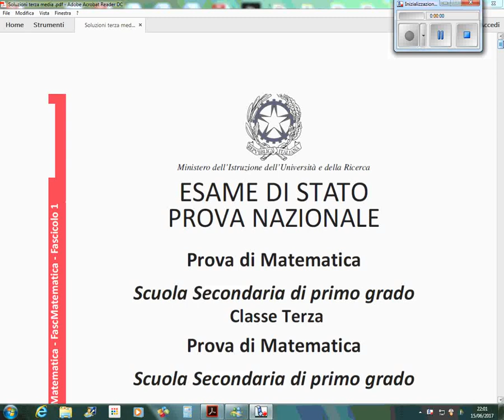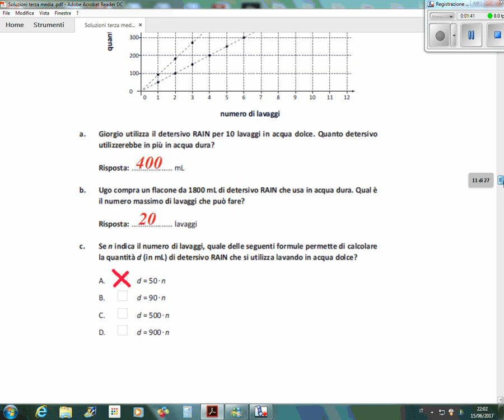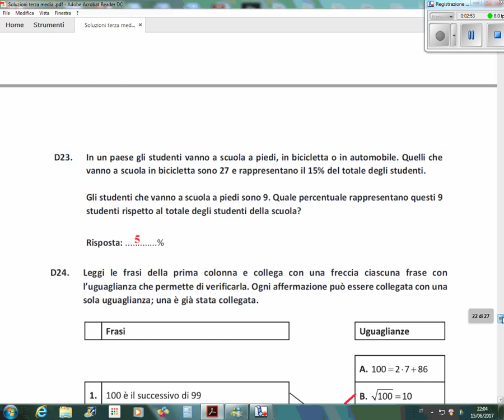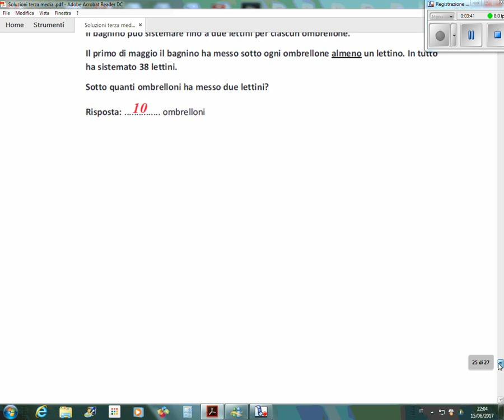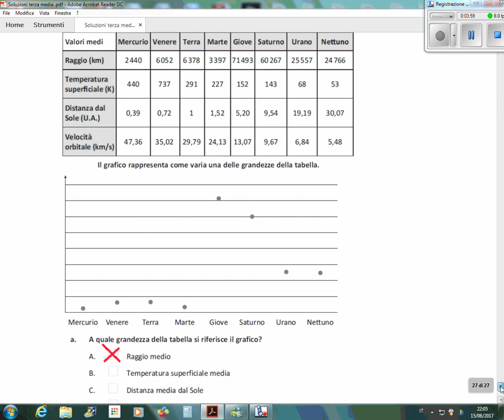Soluzione prova INVALSI di Matematica 2017 - Terza Media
Soluzione della Prova INVALSI di Matematica
Per la Scuola Secondaria di primo grado: Classe Terza